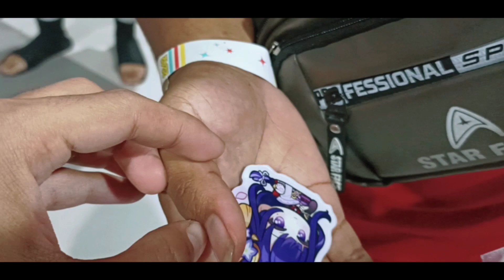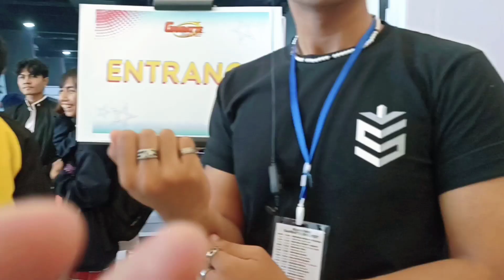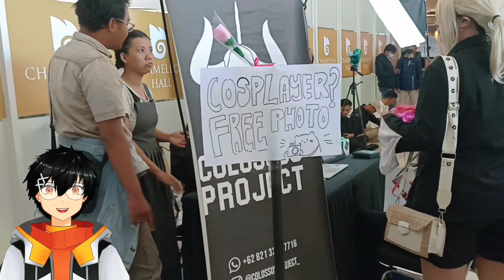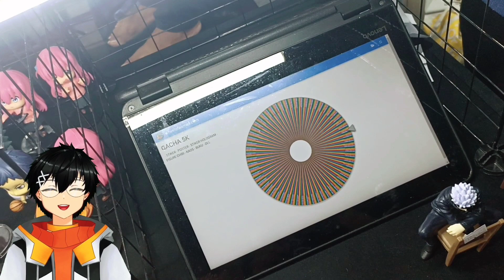RAME BANGET!!! Keseruan Di Event Anime Bersama Para Idol!! || Ganbatte Idol Fest - Anime Event Vlog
【 GANBATTE IDOL FEST 】
Hallo gesss, jadi di video kali ini saya jalan jalan di event anime.

【 Cosplayer 】
1.zuanhu1875 :
9.karinacoser._ :
 “Maaf untuk IGnya belum ketemu, buat yang tau bisa bantu komen yah”

【Video Editing】
by : Danny

【Background Music】
By : Youtube Gallery Music